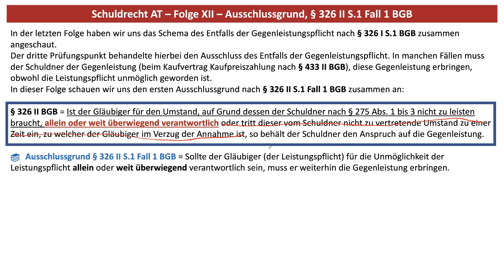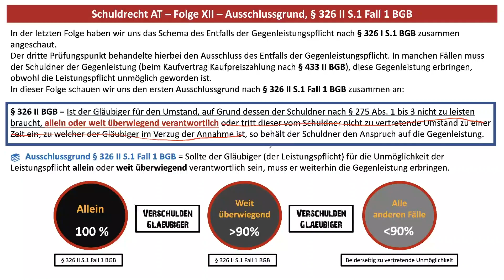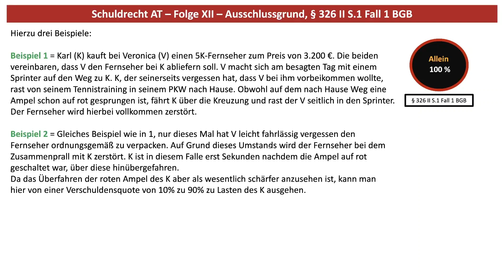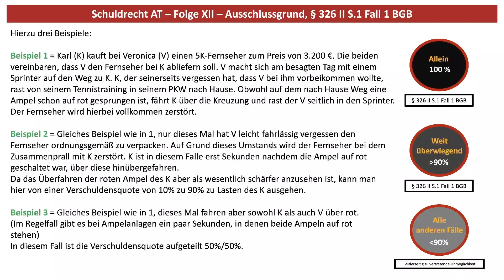§ 326 II S.1 Fall 1 BGB, Ausschlussgrund für § 326 I BGB - Schuldrecht AT 12